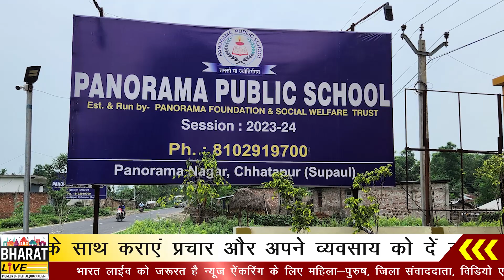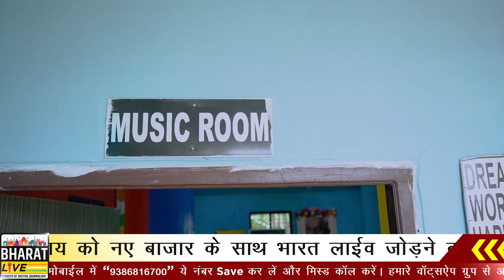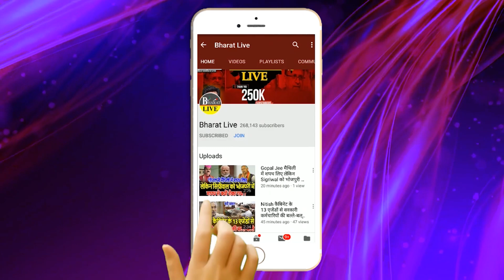Exclusive! Delhi से Modern है Supaul के Chatapur में Sanjeev Mishra का Panorama Public School !